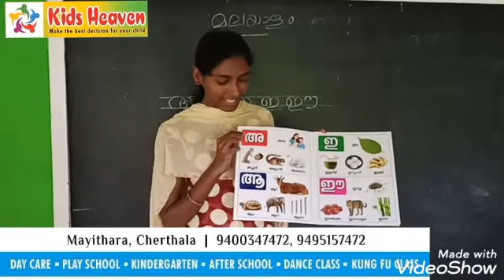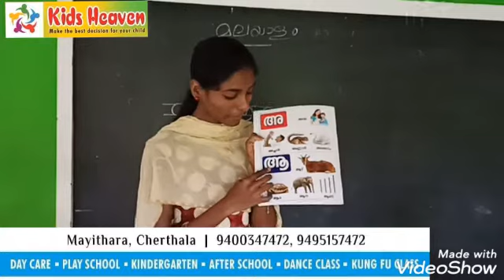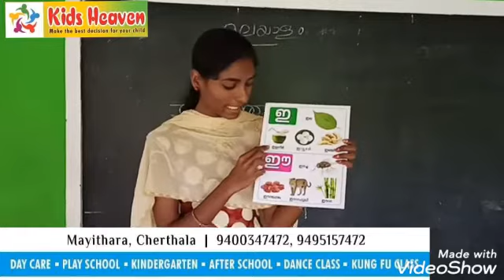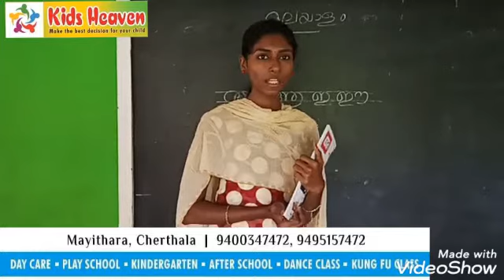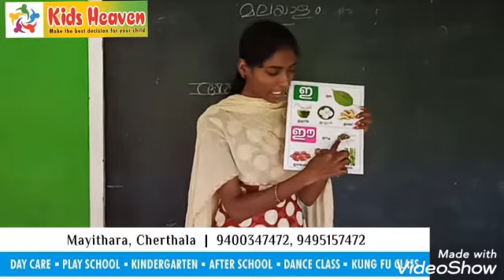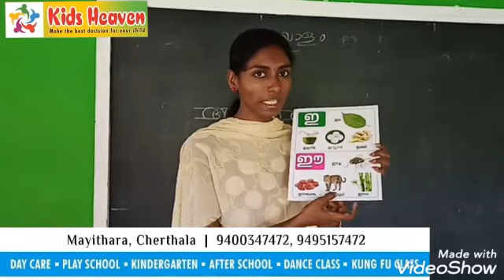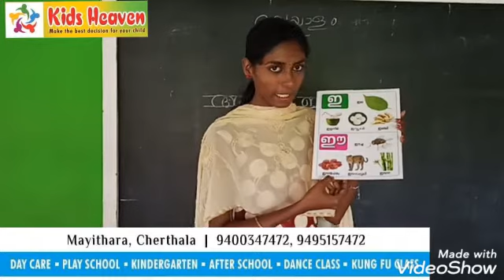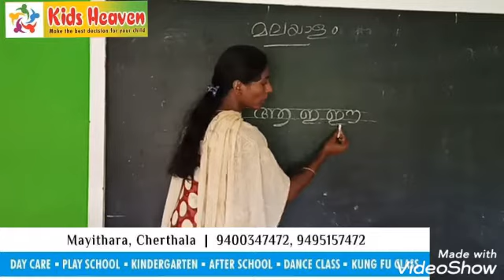Online class Kids Heaven School Cherthala Play Class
Day Care, Play School, Kindergarten, Dance (Cinematic & Classical dance), Kung-Fu class, Tuition class, after school & summer camp. Cherthala, Mayithara-688539.